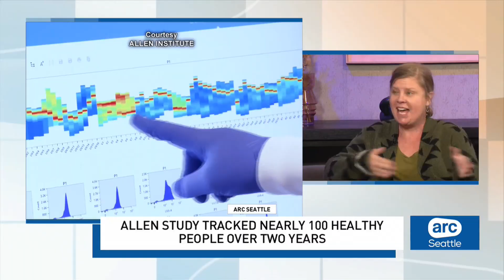How your immune system remembers past infections and what it means for fighting cancer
As cold and flu season ramps up, the immune system is back in the spotlight.

New research is uncovering how some infections provide lasting protection and how the body’s “immune memory” might even help fight cancer.

Dr. Susan Kaech, a world-renowned immunologist and the newly named Executive Vice President of the Allen Institute’s Immunology Moonshot, joined ‘ARC Seattle’ co-anchors Steve McCarron and Tyrah Majors to explain what immune memory is and what this could mean for the future of medicine.
Tune into ARC Seattle Monday-Friday 7-10 a.m. and 10-11 p.m. on KUNS, The CW Network.